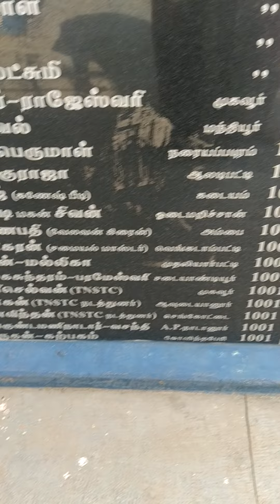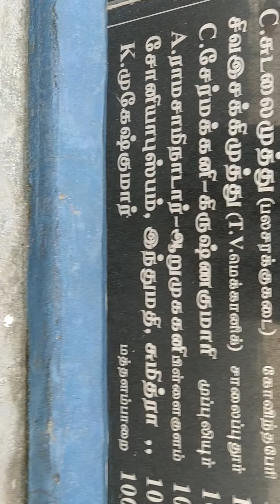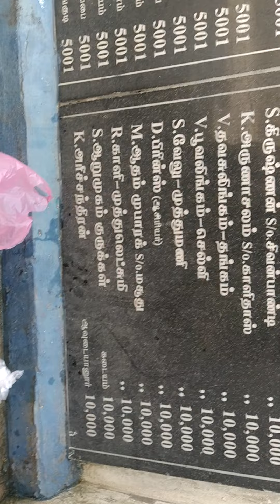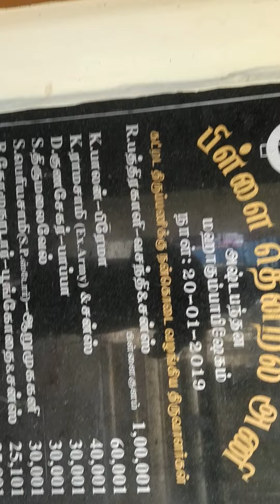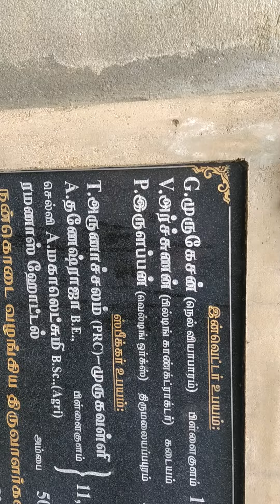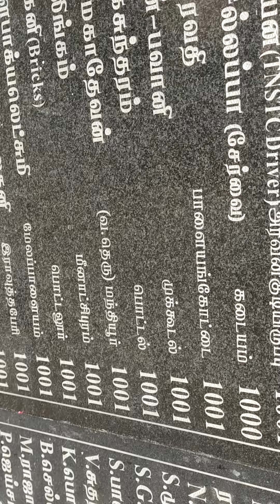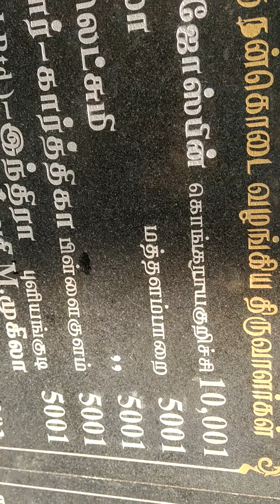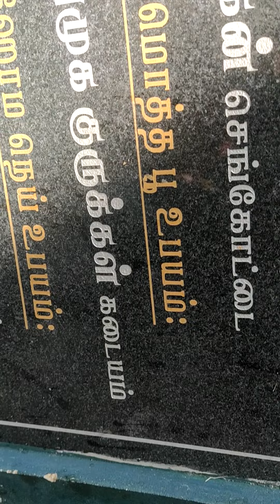Dinar of Thesina kkali amman#தெஷணாக்கானி அம்மன் கோவில் அமைக்க உதவியவர்கள்(4)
all should know the supporter tomake temples ,group work should be made to make temple ,must